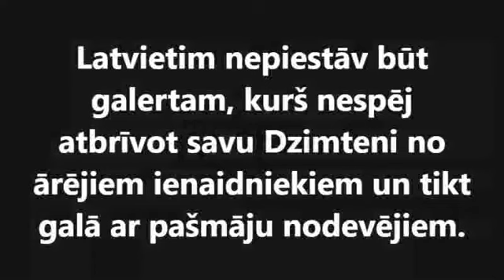Gaismas pils 17.08.2021 - Aivars Andersons, Juris Lapinskis